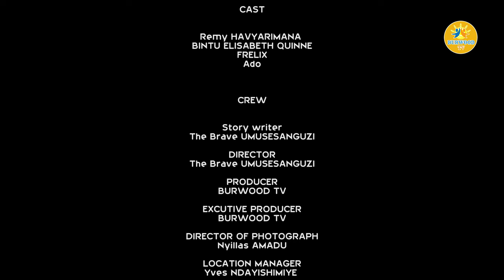ISHARI PART 2-BURUNDI SHORT FILM